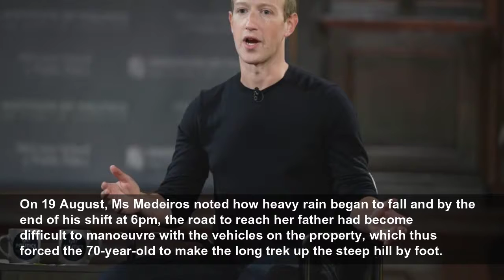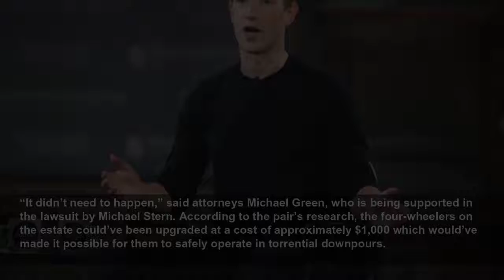Family sues Mark Zuckerberg after he offered $7,500 in death of security guard at Hawaii compou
Family sues Mark Zuckerberg after he offered $7,500 in death of security guard at Hawaii compound - The lawsuit claims that the Zuckerberg’s offered $7,500 to the family of Rodney Medeiros, 70, who di...
The Independent
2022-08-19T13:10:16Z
Rodney Medeiros, 70, suffered a heart attack while working as a part-time, seasonal security guard on the Meta CEO’s resort, known as Koolau Ranch, in Kauai in August 2019, the lawsuit brought against Zuckerberg’s company, Pilaa Land, LLC, says.
The 70-year-old retired sugar cane worker had been brought on as part of the social media executive’s security detail, where he was responsible for patrolling the Pilaa beach, which was located at the bottom of a steep hill of their 1,412-acre compound on Kauai.
The daughter of Medeiros told Hawaii News Now that her father would be driven to his station at the beginning of each shift and would be escorted back up the hill at the end.
“They would take him with a Kawasaki Mule and drive him to his post. And when his shift was over they would go down and pick him up and bring him back up,” said Ziba Medeiros to the local news outlet.
On 19 August, Ms Medeiros noted how heavy rain began to fall and by the end of his shift at 6pm, the road to reach her father had become difficult to manoeuvre with the vehicles on the property, which thus forced the 70-year-old to make the long trek up the steep hill by foot.
“It’s a cliff,” Ms Medeiros told the news outlet, highlighting how she’d been told that “it drops on both sides.”
A separate security guard hired by the Zuckerberg’s grew worried when he realised that his co-worker had not returned from the bottom of the hill after some time had passed, and when he went out to search for Medeiros, he found him leaning up against a tree and clutching his chest.
Among the staff included in the sprawling Zuckerberg estate was an on-site medic, Ben LaBolt, a spokesperson for the Zuckerberg’s family office, told
That medic, according to Mr LaBolt, then provided support to the ailing security guard and then saw to it that he was “conscious and communicative” before an ambulance rushed him to Wilcox Hospital.
Medeiros would be announced dead hours later, with a report from a cardiologist later confirming that “the physical stress of climbing the hill was a substantial factor that caused the acute event,”
For the security guard’s daughter, she wouldn’t find out about her father’s untimely passing until the next day.
In the lawsuit, the attorneys representing the Medeiros argue that the 70-year-old’s death could’ve been prevented had the vehicles at the compound been outfitted with better-equipped tires for the terrain they frequently had to drive on.
“It didn’t need to happen,” said attorneys Michael Green, who is being supported in the lawsuit by Michael Stern. According to the pair’s research, the four-wheelers on the estate could’ve been upgraded at a cost of approximately $1,000 which would’ve made it possible for them to safely operate in torrential downpours.
A security manager for the Zuckerberg’s reportedly met with the Medeiros a week after the incident occurred on their property. During the meeting, which was recorded by the family, the employee of the Zuckerberg’s relays how he’d spoken with both Mark and his wife, Priscilla, and they’d like to extend their condolences for the loss of Medeiros.
“We’re sorry,” the manager is heard saying in the recording, according to Hawaii News Now.
The conversation continues with the security manager at one point turning to the topic of financial assistance, noting to the surviving family members that the figure is “pretty much open”.
For their part, the family wasn’t open to discussing putting a number on their father’s recent death and at no point during the meeting, they say, did they offer up a quote.
However, a few days later, they received a letter in the mail that confirmed that that decision had been made for them.
“They ended up giving us a check for $7,500,” Ms Medeiros told
“It’s $7,500 for our father’s life. Is this supposed to make it OK?” she said.
In a statement released to Hawaii News Now, Mr LaBolt acknowledged that the $7,500 sent to the Medeiros family was a contribution “given by Mark and Priscilla,” with its intended use to be applied “to help with burial and funeral expenses.”